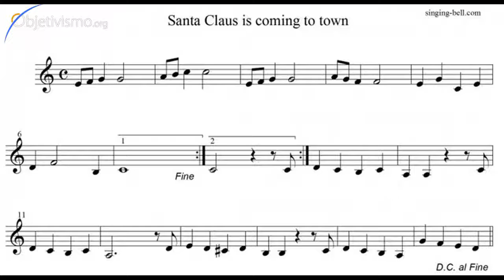Is Santa Claus an altruist?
If Santa Claus is going around the world giving away presents, is he not an altruist? How does this fit with the meaning of Christmas today?